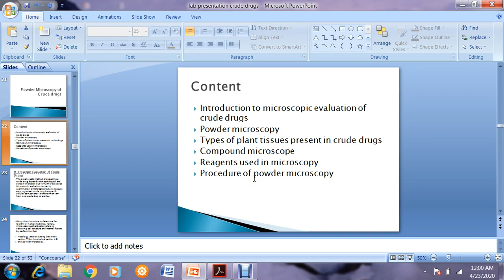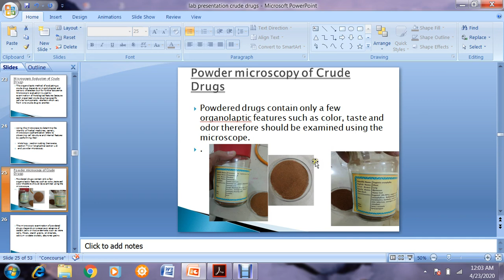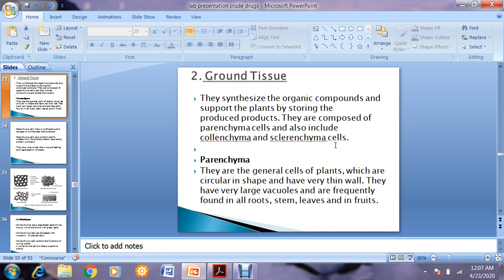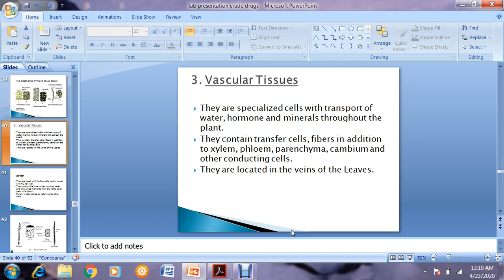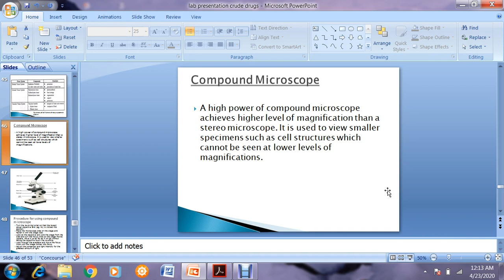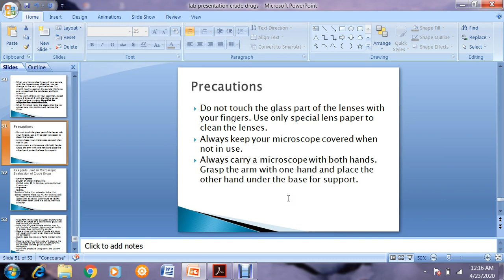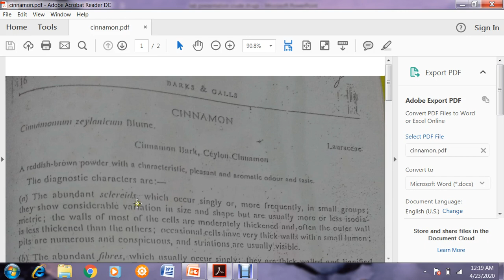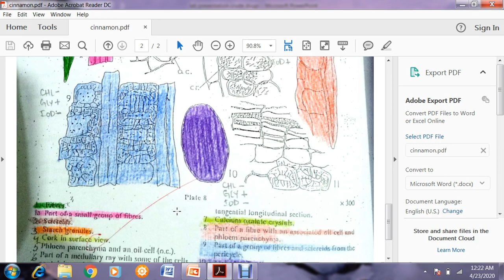Introduction of powder microscopy